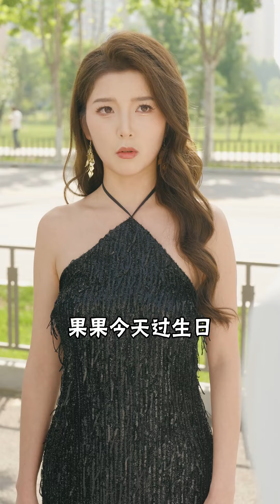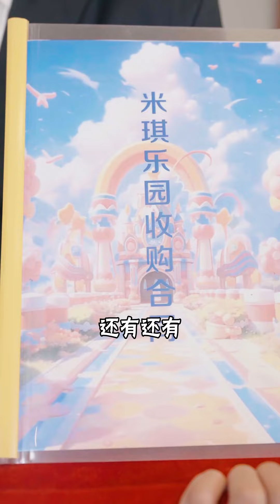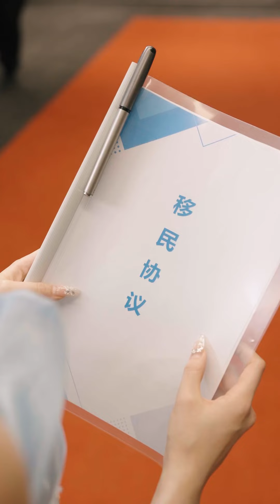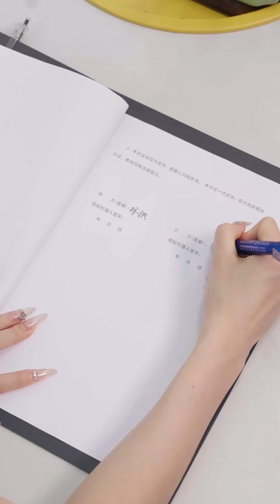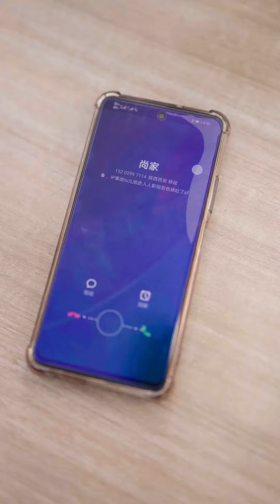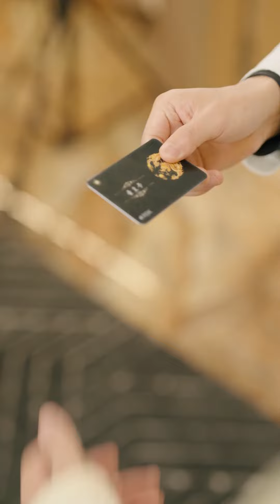[MULTI SUB]《爸臨天下》美女總裁沒想到她的乞丐老公，竟然一個電話讓財團總裁拿出一個億，他到底是誰……chinesedrama